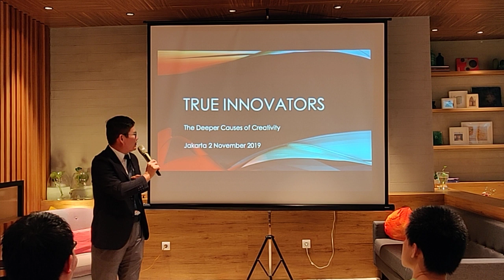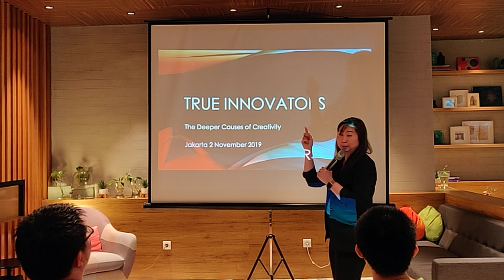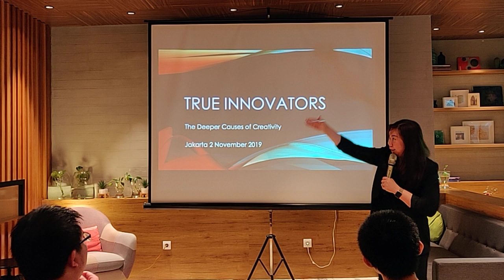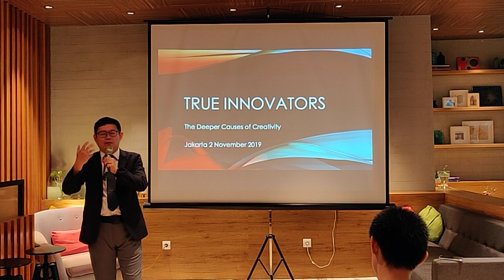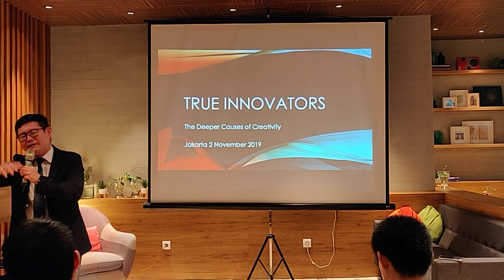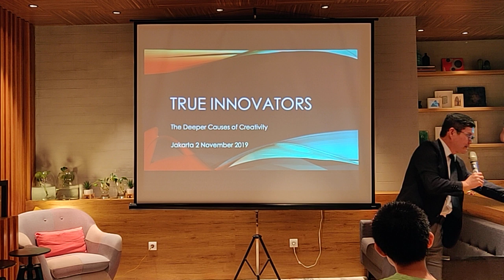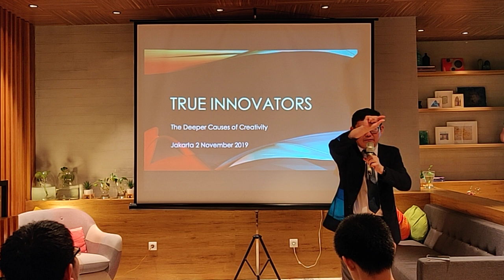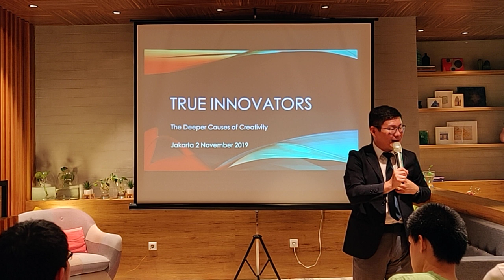Jakarta DX L9 2 Nov 2019 Video 1